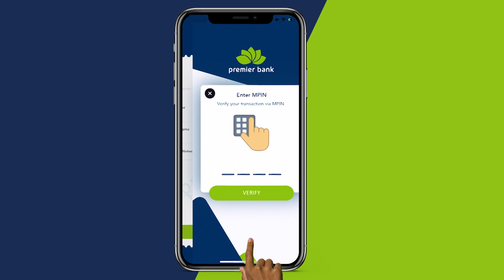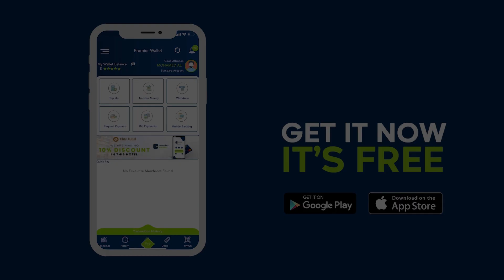Wasiirka Maaliyadda Soomaaliya oo ka mahadceliyey Ansaxinta Miisaaniyadda dowladda.